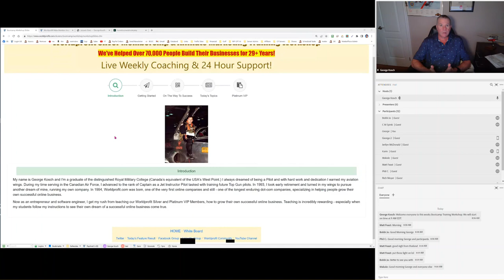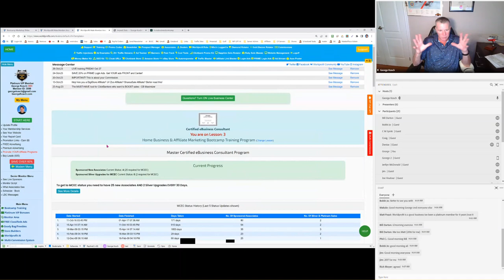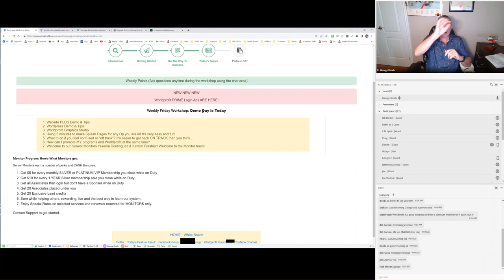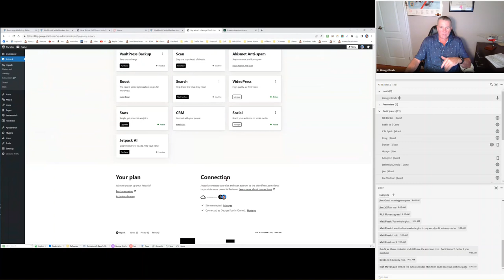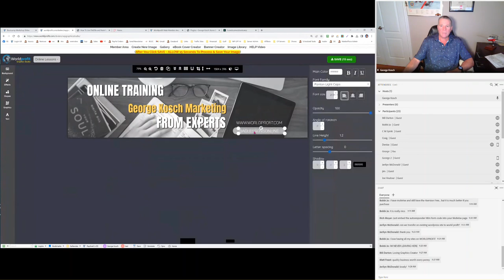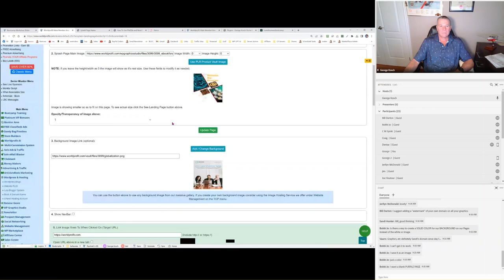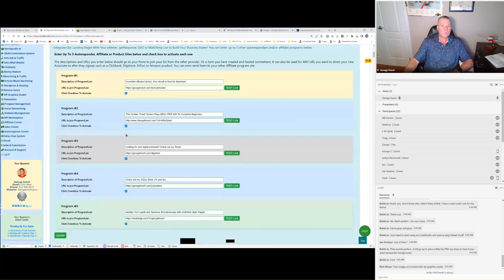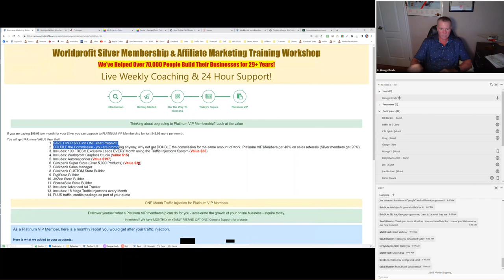Home Business Bootcamp and Affiliate Marketing Training with George Kosch for 27 October 2023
Review: Oct 27 LIVE Affiliate Marketing bootcamp training with George Kosch, Instructor and CEO of Worldprofit.com
Training Theme: DEMO DAY. George Kosch demonstrated several of Worldprofit's most popular software, tools and resources in your membership

A warm WELCOME to new Silver and Platinum VIP Members to our Worldprofit family.

DEMONSTRATIONS in this session:
Website Plus - customizable beautiful sites with professional templates to get started
WordPress BLOGS - hosted by Worldprofit, use your own domain name for best results, self promotion
Lazy Blogger - for posting to multiple blogs with 1 click
Worldprofit's Autoresponder - save money! You don't need any other when you have this powerhouse
Worldprofit's Graphic Studio: Easily create and store stunning images for social media, newsletters, web pages
Worldprofit's Landing Page (Splash Builder) software - want to create your own landing pages? Easy. Customizable for any IM program

Featured Member Question from Jerilyn, "Can we transfer an existing wordpress site to Worldprofit?"

How to get your Fabulous Bonuses. These are REAL SERVICES and valuable to you and your business - don't miss these!
How to access LESSON 3 and why it's so important to your online success. If you skip this you miss out on the essentials to success in this OR any other affiliate program.

Offers! George revealed a SECRET way to make Offers for sure-fire leads and leads are what get you sign ups and sales!

How Worldprofit's system works in the background humming along smoothly so you can focus 100% on promotion to get sales.
Worldprofit LIVE AD SOURCES! George reveals WHERE the last sales came from, the site, the source.

DEMO: Worldprofit's FastTrack Advertising Co-op. We post the ads, you get the Sign ups. Easy! Perfect for Members short on time or who are just getting started.

How to access ALL of the video training? Worldprofit YouTube Channel

What's NEW!  WORLDPROFIT PRIME LOGIN ADS.
A week after release, George demonstrated the RESULTS he is getting from his own TEST ads,
Yes, we test it of course so we have the intel and data to verify the value of this advertising for our Members.
This is an exciting new advertising service that is available starting TODAY.
This is a simple yet powerful way to get your ads in front of thousands of target market eyeballs.
PLUS for the the real keeners, think about SELLING your own ad space WITHIN your own PRIME AD! Remember! You can change the ads as often as you want.
ORDER NOW and SAVE 20%

Worldprofit's Exclusive leads, where they come from, how good are they, how to get your hands on them.
Hint: Platinum VIP Members get 100 FREE every month, ask for details.

WELCOME to our newest Monitor Trainees: Kerstin Frashier, Tony Burse, Yesiana Dominguez
What about you? You can be a Monitor! Get some cool perks, free Associates, free advertising, cash perks!
George outlined how it works. 3 Hours per week is all we ask.
Submit a Support Ticket and ask for details.

HELP! How to get help, get on track, need support, direction as you need it,  7 days a week.
We are here and HAPPY to help you!
No one is on their own at Worldprofit.